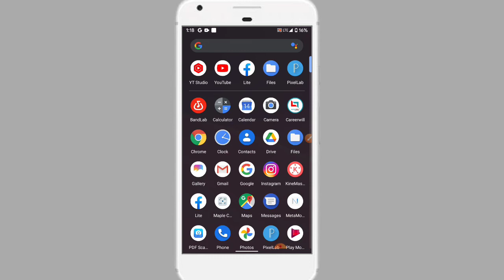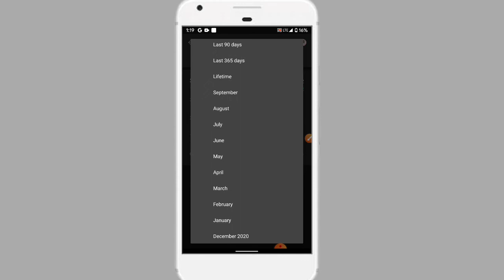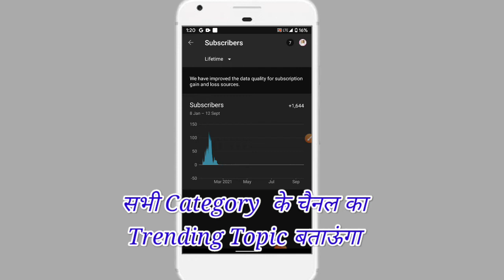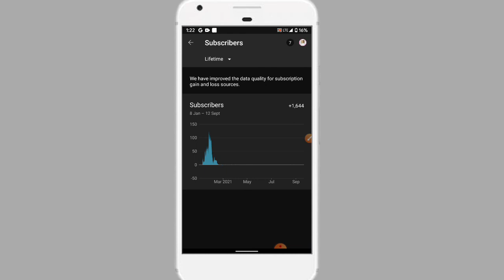इस तरह का मात्र 1 वीडियो अपलोड करके देखो | 1000 Subscribers 4000 Watch Time पूरा हो जाएगा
My Gadgets :-

० My Stylus Pen { Touch Pen }

० My Mic Boya M1

My Normal Mic

० Pentab Wacom CTL 472

• Pentab Wacom CTL 672

० My Laptop

Topic Covered
• How To Complete 1k Subscribrs
• how to complete 1k Subscribrs And 4000 watch time
• 4000 Watch Time Pura Kaise Karen
• Trick to Complete 4k Watch Time
• Trick to Complete 1k Subscribrs
• Manojdey New Video
• Technical Yogi
• Janu ki Tech
• Mangesh kumar